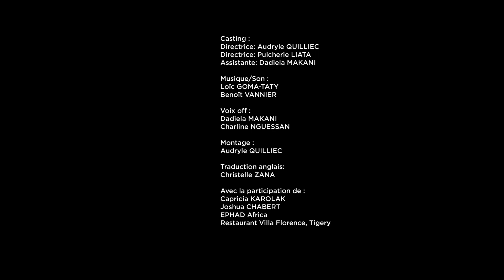Rubia (Court métrage)